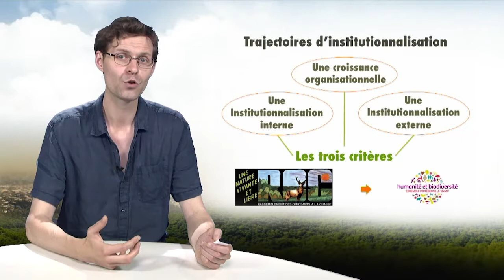NGOs, mobilisations and biodiversity : between institutionalisation and new forms of protest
In this video (11'54), Luc Semal, lecturer at the National Museum of Natural History, discusses the institutionalization trajectories of nature protection associations. He traces their history, examines the workings of the evolutions, and highlights emergent forms of protest.